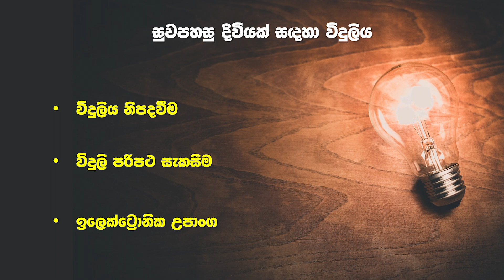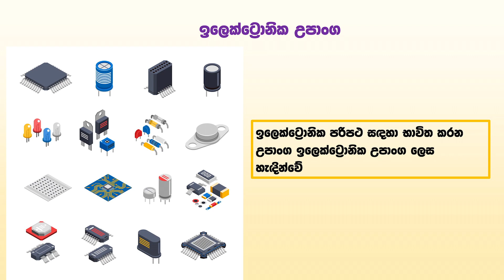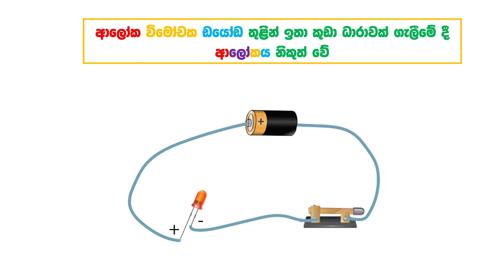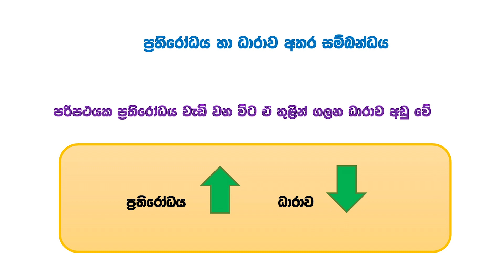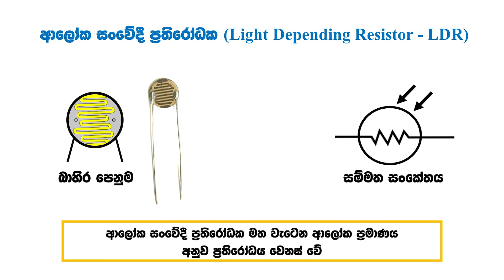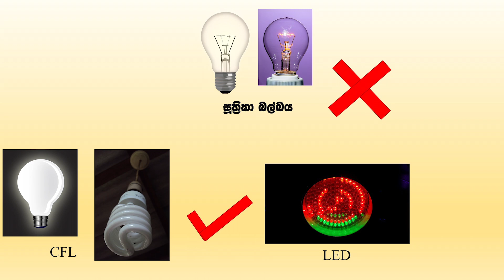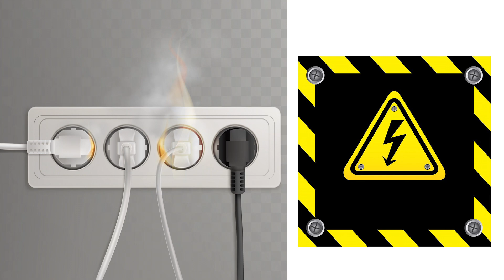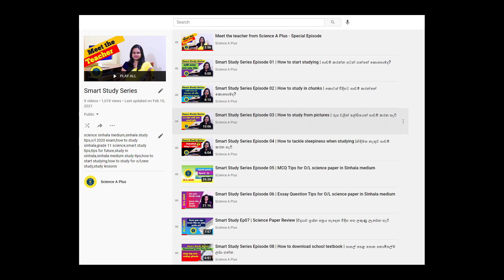Grade 06 Science lessons in Sinhala | Unit 08 | 6 වසර විද්‍යාව 08 පාඩම | 3 - ඉලෙක්ට්‍රොනික උපාංග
Grade 6 Unit 08 of Science Syllabus. Follow the lessons with easy to understand visual content.
( widuliya , viduliya , suwapahasu diwiyak sadaha viduliya , grade 6 unit 8 , grade 6 lesson 8 science in sinhala medium, widuli paripatha , electronic circuits , viduli paripatha sakasima sakaseema , electronic devices , electronica upanga )

Science for grade 6 sinhala medium, grade 6 science in sinhala , vidyawa widyawa lessons 6 wasara Sri Lankan syllabus.

Copyright Information
Images , Videos and Music used in video are CC0 licensed clips.